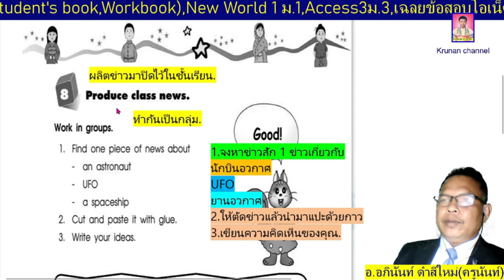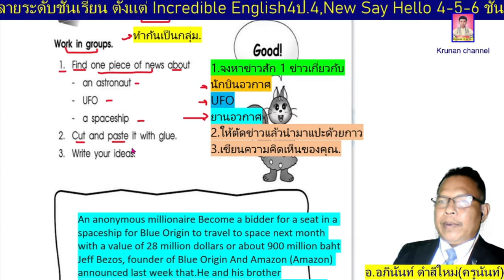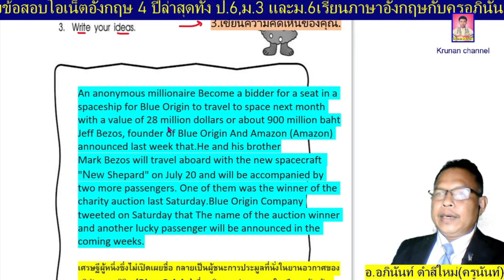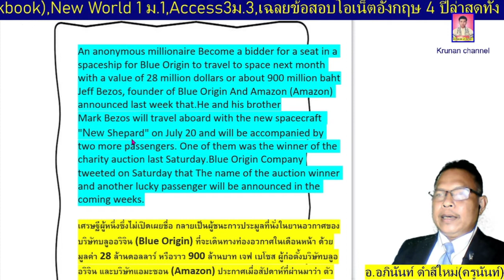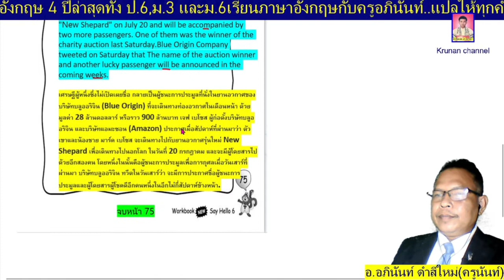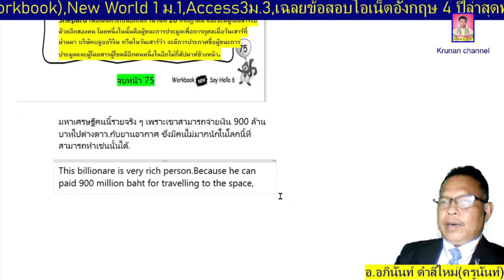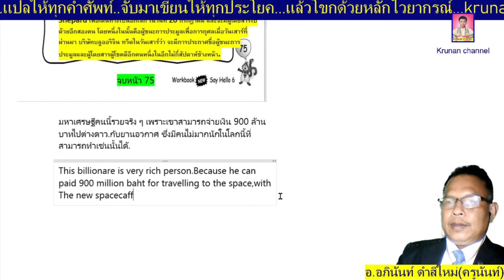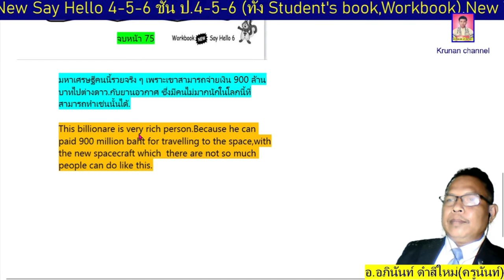ภาษาอังกฤษชั้นป.6 New Say Hello6 หน้า75 (Workbook)